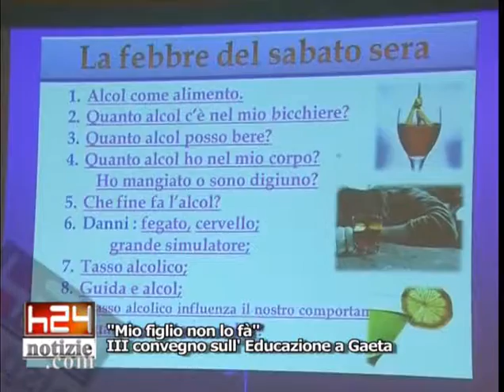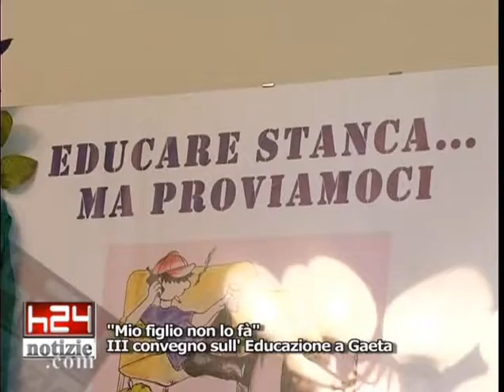mIO FIGLIO NON LO FA.divx